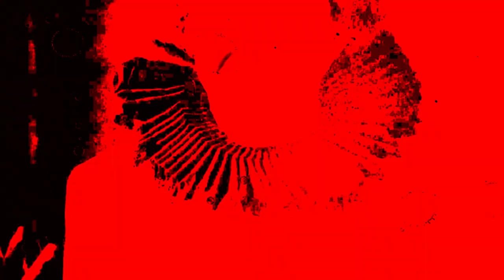Smoking Kills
music, instruments, vocals & video by Eric Arendsen